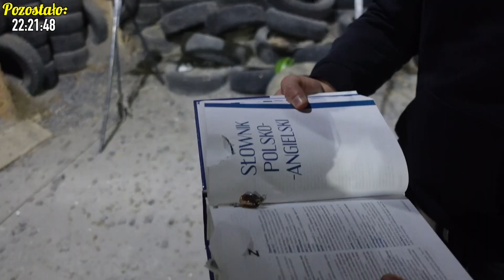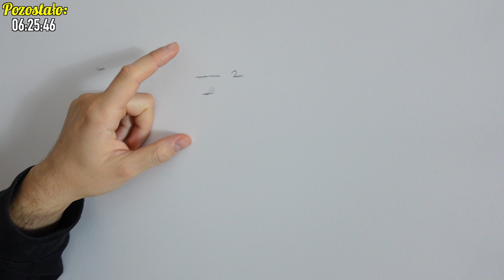Obalam 24 Mity w 24 Godziny